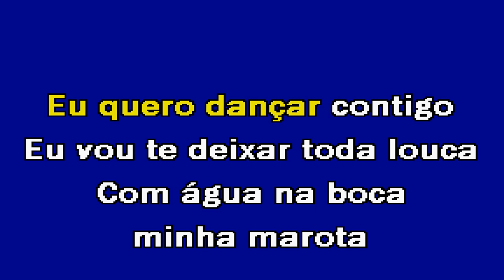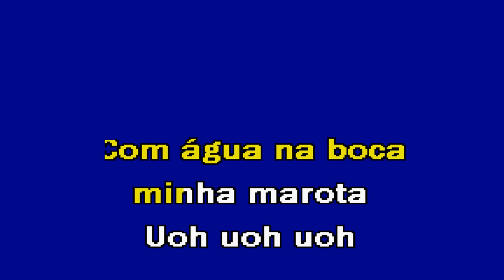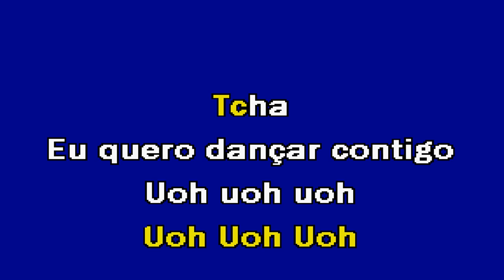TCHA Ruben Aguiar Karaoke